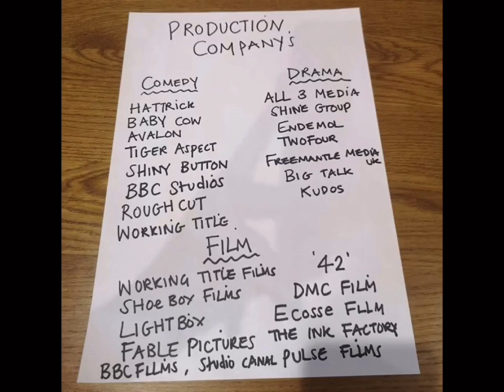List of UK Production Companies for Script Writers - Daisy May Cooper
Steffi
x